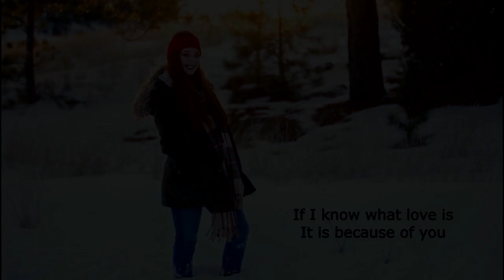[No Copyright Music] - Niya - A Dispute